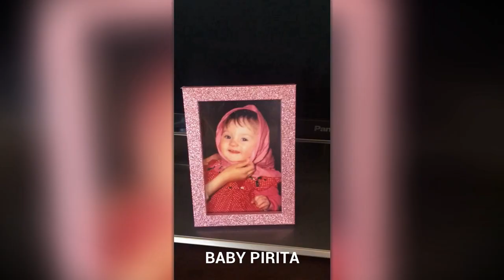Ava Grace Pritchard 'Baby Shower' || (06/26/2022)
We are a young couple who feel encouraged to step up in front of the camera & share bits of our story. FIN-ADIAN eludes Finland where my wife Pirita is from & Canada (the place where I grew up).

♬ ★ Music ★ ♬

★ THANKS FOR ALL THE LOVE AND SUPPORT!!! GOD BLESS ★

ℱⅈℓᶆ & ℰđⅈẗ :  ⅉason ℙritcharđ